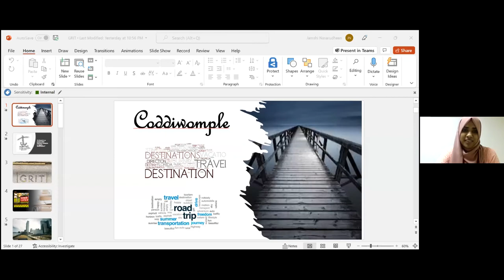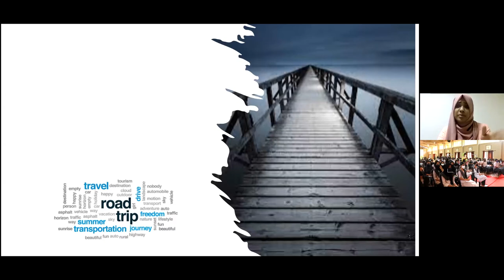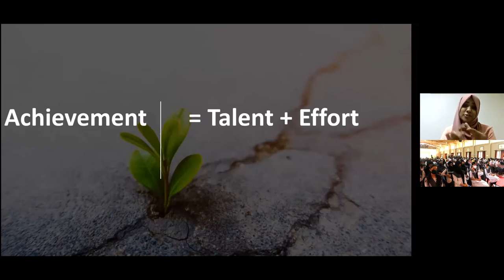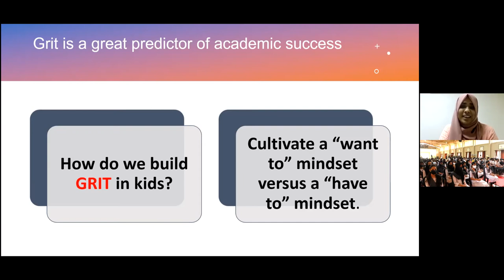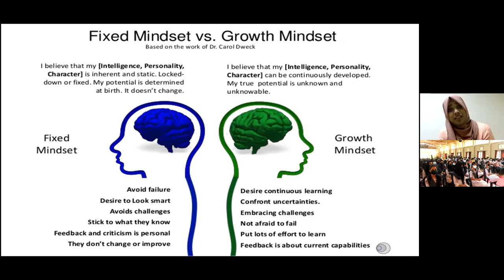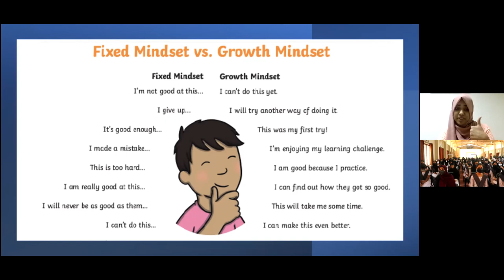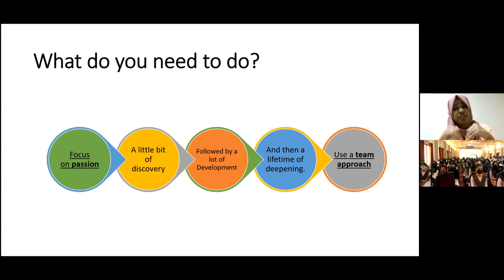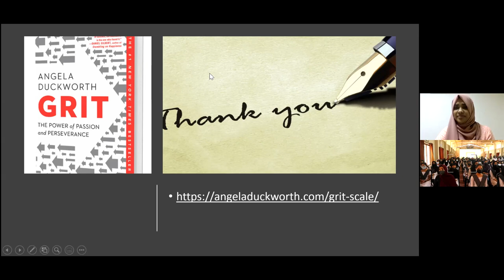Alumni Conversations 01 |The Power of Resilience | Ms. Jamshi Nasrudheen, Germs Modern Academy,Dubai